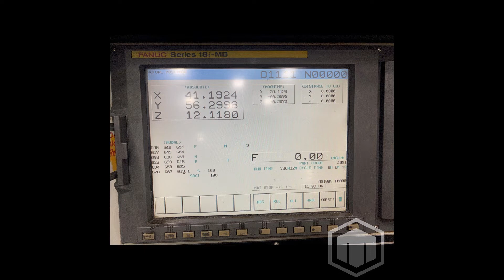Awea LP-3021 CNC Gantry/Bridge Mill For Sale 2004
This used AWEA LP-3021 Machining Centers is for sale, to view more details follow the link